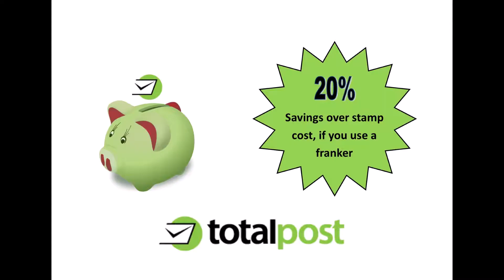Why choose a Franking Machine?